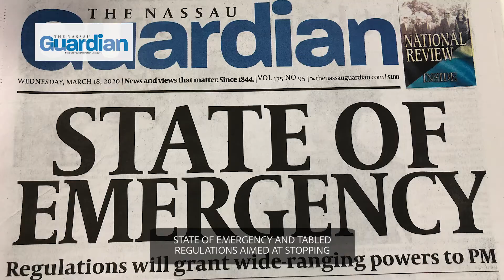Minnis: Harsh Decisions Will Have to Be Made | March 18, 2020